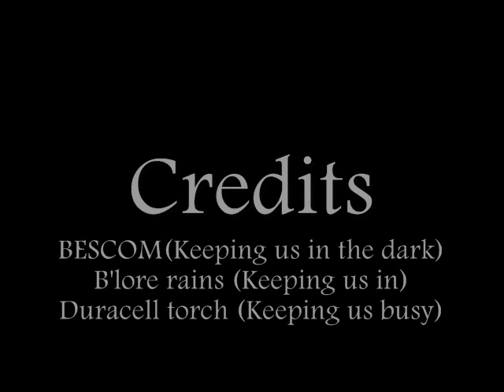Coke Lite: No calories indeed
A Children of Boredom Presentation

Credits:
BESCOM (For keeping us in the dark)
Rains (For keeping us in)
Duracell Torch (For keeping us occupied)